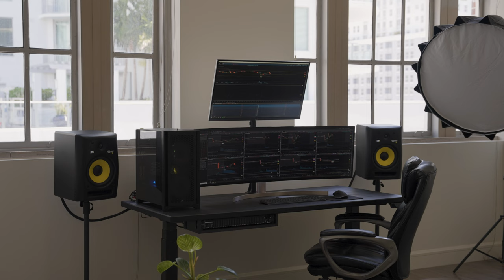Minimalist Studio Apartment Tour 2022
My first apartment in Downtown West Palm Beach, Florida! A 600sqft studio loft with a minimalist approach to interior design.

Furniture items (If I missed anything, please leave a comment):

Cielo Full Wall Bed (Queen)
Crate & Barrel Dundee Indoor/Outdoor Bronze Low Planter
Crate & Barrel Dundee White Round Indoor/Outdoor Planter
Wayfair Devale Sofa (Venga Steel Gray)
AllModern Ebbe Coffee Table
West Elm Painted Mixed Stripes Rug (5x8)
Brightech Levi LED Floor Lamp
West Elm Anton Wood Shelf
Rove Concepts Norman Counter Stools
Beyond Object SILO Wall Clock

powder - wavcrush
Nothing's Missing - By the Coast
Honey  (Instrumental) - By the Coast